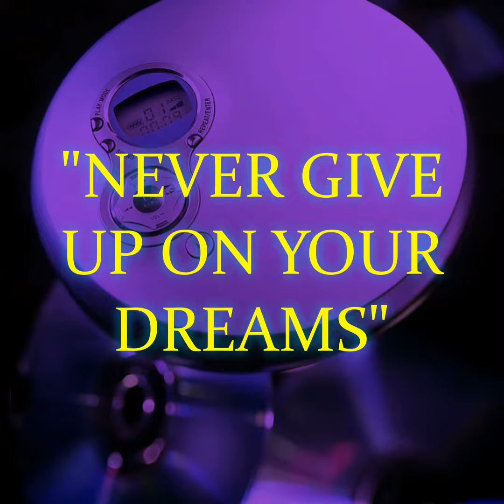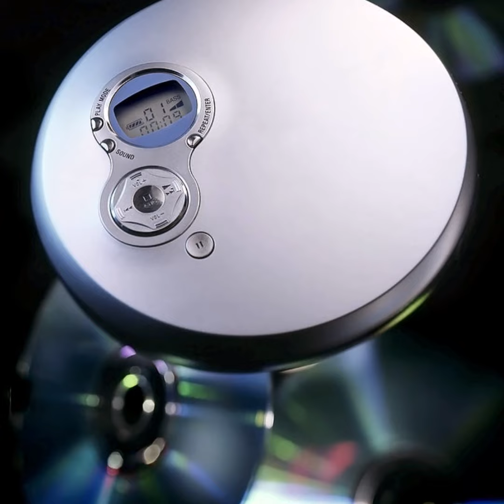[FREE] KIDLAROITYPEBEAT "NEVER GIVE UP ON YOUR DREAMS"